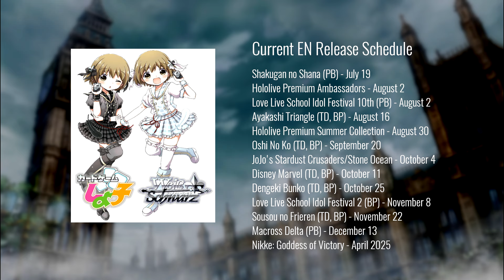Sokka Banned, Aki and Gura Hit, BCS 2024, Frieren Release | Clock Talk | Episode 100 | Weiss Schwarz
A ton of stuff just happened. Colton and Brandon talk about all of it. Come for "is Chainsaw Man dead!?", stay for "how to get a free Shiyoko tote bag!"

New to Weiss Schwarz?